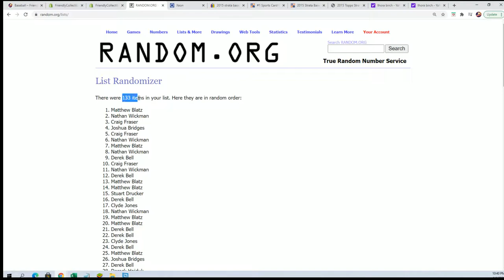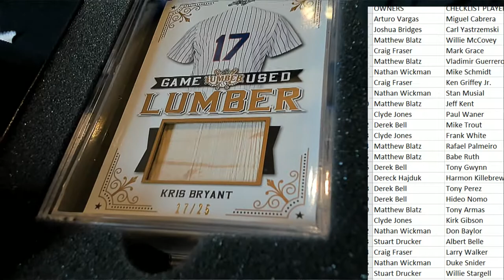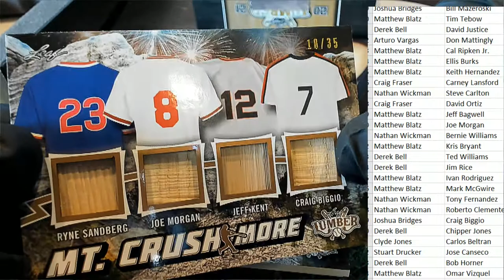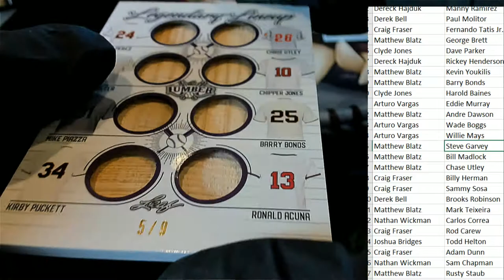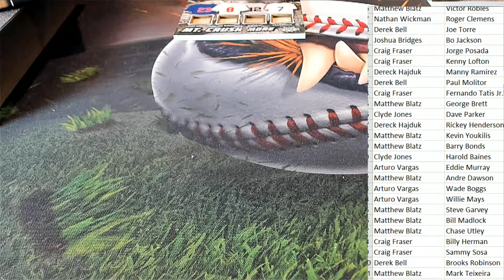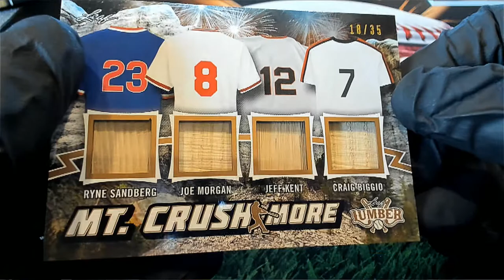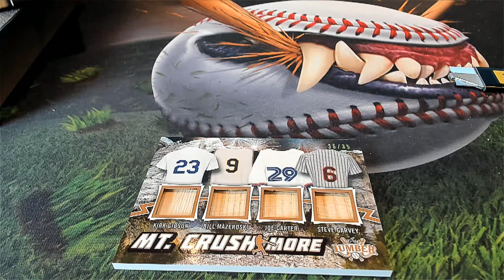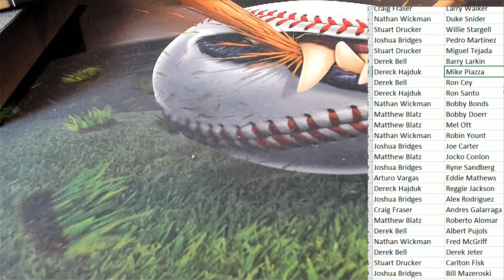2021 Leaf Lumber Kings Baseball ID 21LUMBERKINGS115